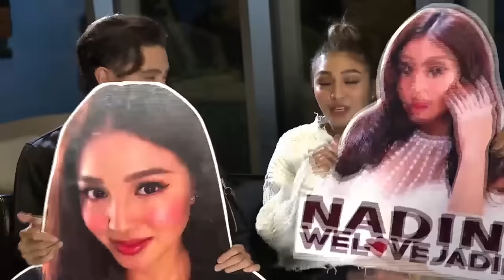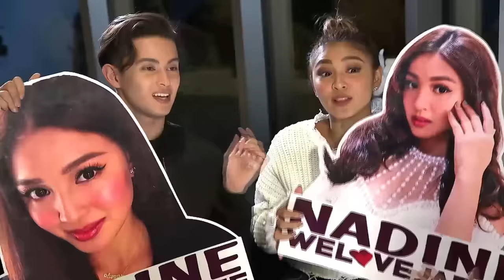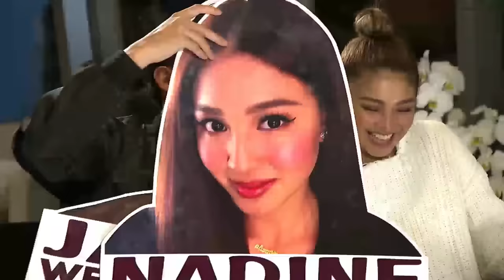Rated K: James Reid and Nadine Lustre's love story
James Reid and Nadine Lustre look back on how their relationship started, and answer some of the controversies they face.